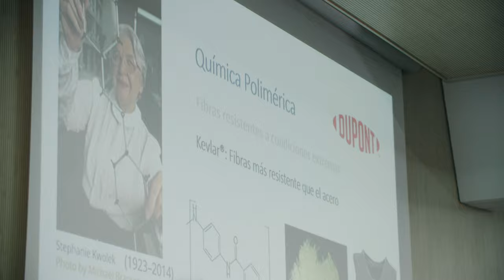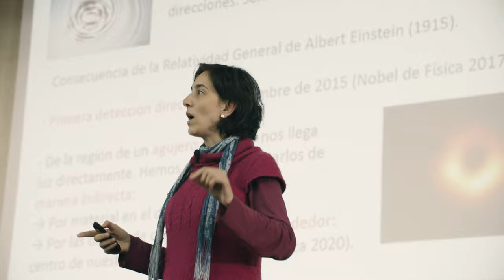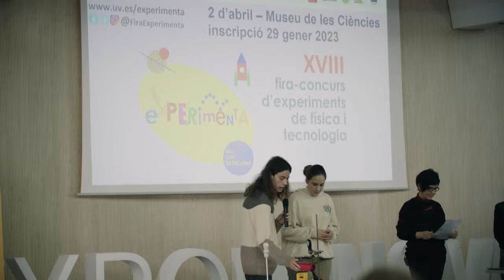Resumen de Expoinnova 2022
Conoce el contenido de las jornadas del programa de divulgación de la innovación del Parc Científic de la Universitat de València, una iniciativa apoyada por la Conselleria d'Innovació de la Generalitat Valenciana